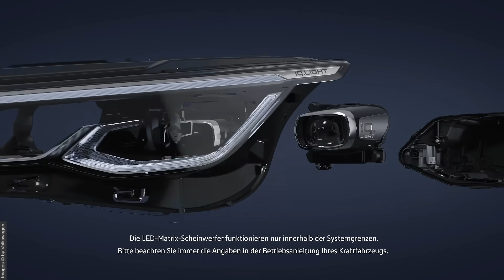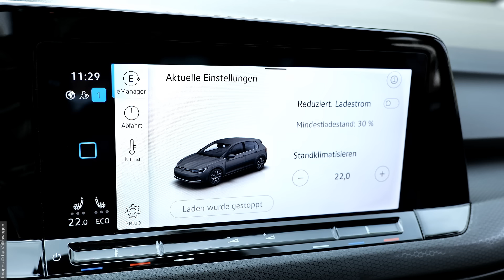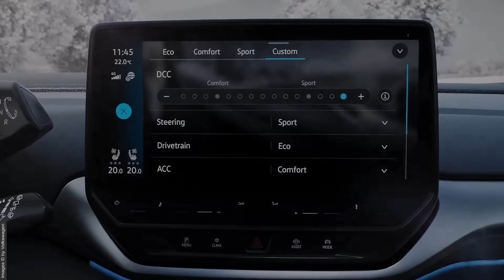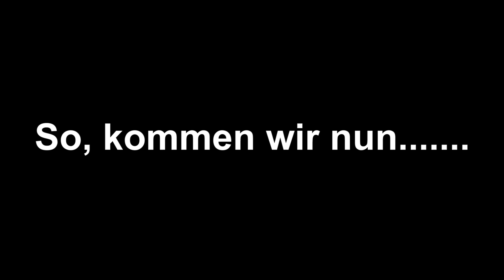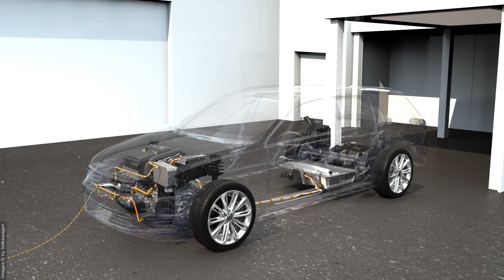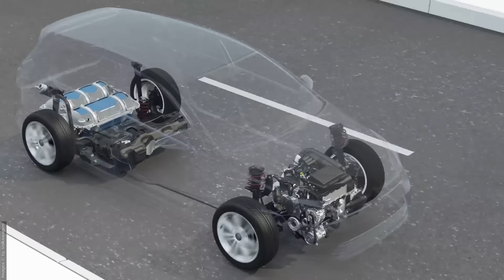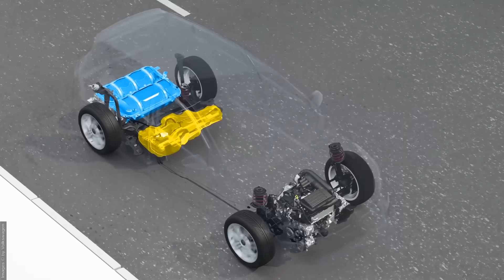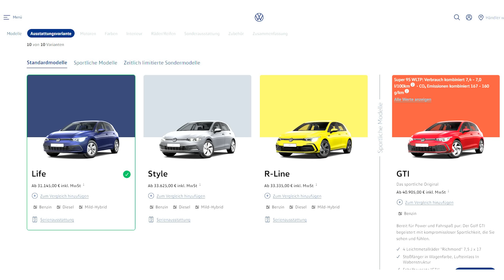VW Golf 8.5 Facelift 2024 | So wird er werden ► Alle Details Daten Fakten Antriebe Gerüchte bisher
Volkswagen VW Golf 8.5 Facelift 2024 Refresh Modell 2025 Präsentation noch 2023 Daten Fakten Antriebe Motoren Getriebe Ausstattung Gerüchte GTI GTD GTE R Details Neuerungen Infos Marktstart Änderungen Software Hardware  ⚠️►►↓↓VIDEOEMPFEHLUNGEN↓↓◄◄⚠️

⚠️⚠️⚠️►↓PRODUKTLINKS↓◄⚠️⚠️⚠️

✳️ LED Lampen
💡 OSRAM NIGHT BREAKER H4 LED

        ⚠️- Fertige Komplett Set´s inkl. notwendigen Adaptern

           - H7 LED Lampen Einzelset ohne Adapter

Passend dazu LED Canbus Adapter und Adapterringe von OSRAM (Details siehe im Link)
► Canbus Adapter LEDSC01
► Canbus Adapter LEDSC02
► Canbus Adapter LEDSC03
► Adapterringe & Set´s

✳️ W5W Standlicht LED mit Straßenzulassung ✳️
NEW 💡 OSRAM NIGHT BREAKER LED W5W T10 Standlichtlampe

OSRAM CANBUS ADAPTER gegen Fehlermeldung ✅
► LEDCBCTRL101 bis 5W
► LEDCBCTRL102 bis 21W
► LEDCBCTRL103 bis 50W

💡 Philips Ultinon Pro6000 W5W T10 LED ⚠️ aktuell günstigster Preis! ⚠️

✳️H4 / H7 LED mit Straßenzulassung ✳️
💡 PHILIPS Ultinon PRO6000 MOTO

💡 PHILIPS Ultinon Pro6000 H4-LED

💡 PHILIPS Ultinon Pro6000 H7-LED Scheinwerferlampe

✳️ XENONBRENNER ✳️
⚠️ NEU  💡 Osram Night Breaker Laser NEXT GEN +220%  NEU ⚠️

💡 OSRAM Cool Blue Intense NextGen CBN 6200K

💡 Osram Night Breaker LASER Xenon:               💡 OSRAM Original Xenarc:
► D1S ► D1S
► D2S ► D2S
► D3S ► D3S
► D4S ► D4S

💡 Osram Xenarc ULTRA LIFE:                             💡 Philips Xenon X-tremeVision Gen2:
► D1S ► D1S
► D2S ► D2S
► D3S ► D3S
► D4S ► D4S